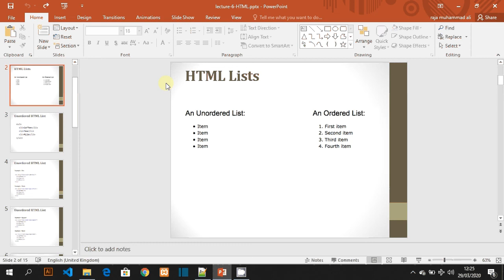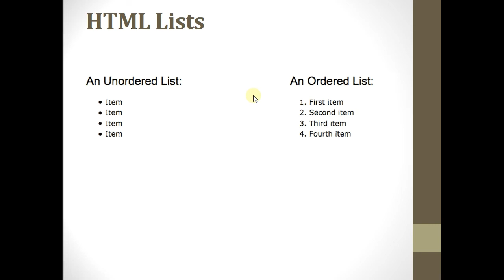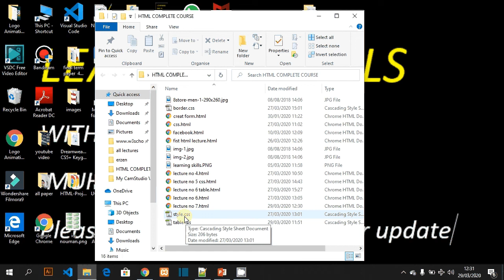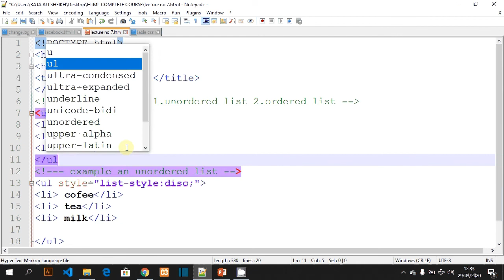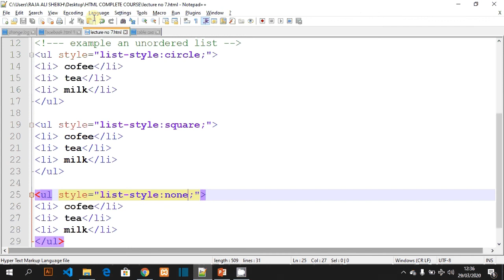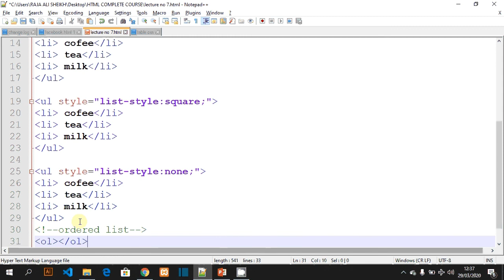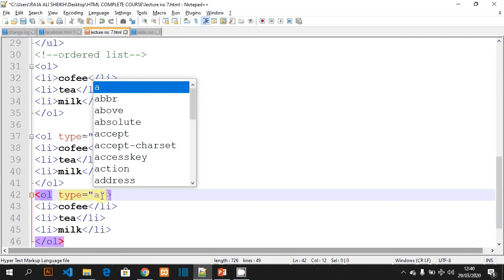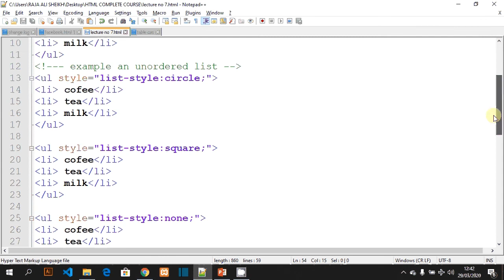HTML List and its type Unordered HTML List & Ordered HTML List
in this lecture, you will learn what is HTML List and its type Unordered HTML List & Ordered HTML List  . in which course I will teach you the basic structure of the HTML CSS & Bootstrap. After watching this video you will able to work as a front_end developer.if you have any problem or any question please comment me I will response you as soon as possible.